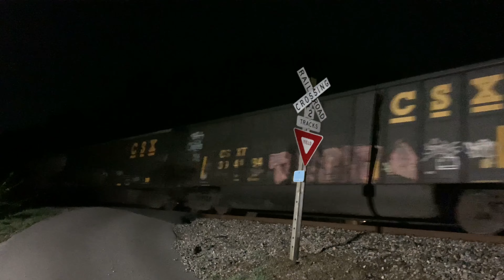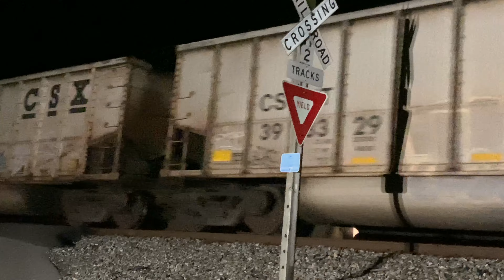Awesome day on the csx big sandy sub Wagner Ky EMDs,Sister units,Foreign power & more!July 11, 2022